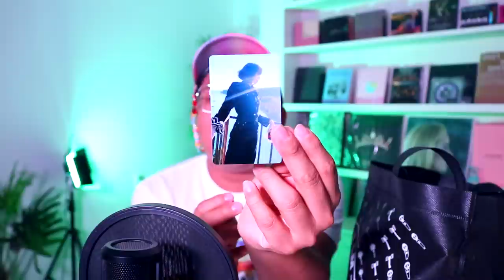CHISMOXING: Kim Garam Fuera de Le SSerafim | Pnation se Disculpa | New Jeans y Girls Generation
Hermanas en este vídeo te cuento muchos chismes de kpop mientras hacemos un unboxing me llegaron las chanclas de blackpink.